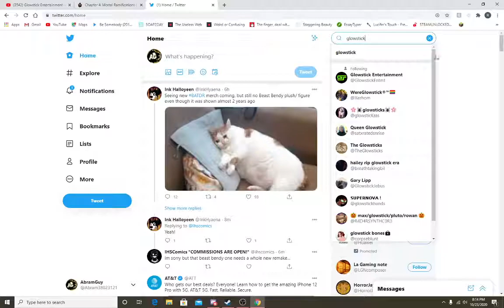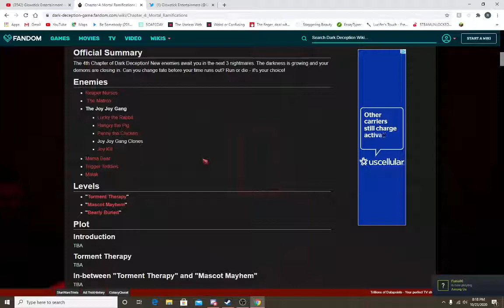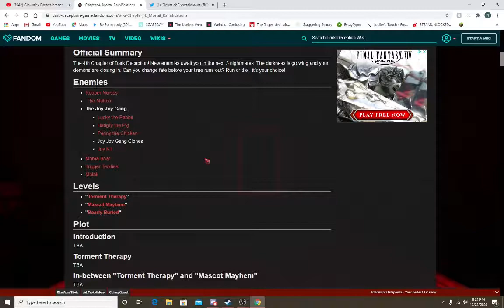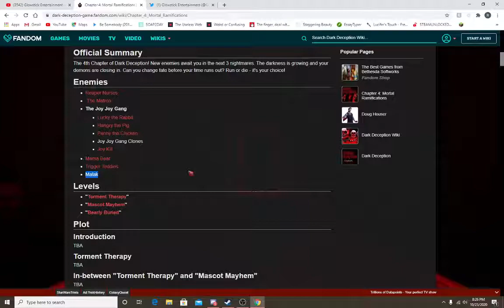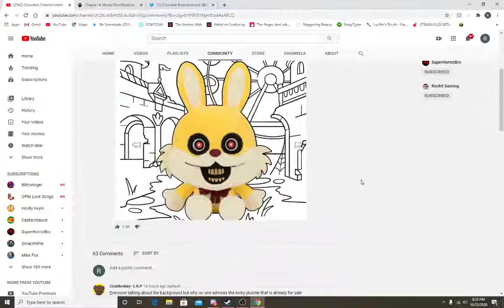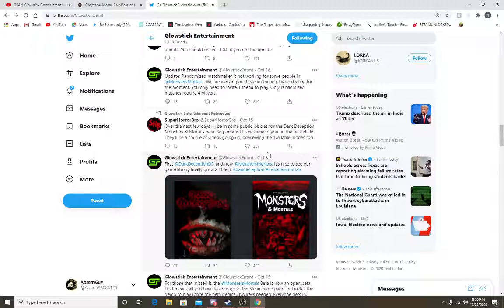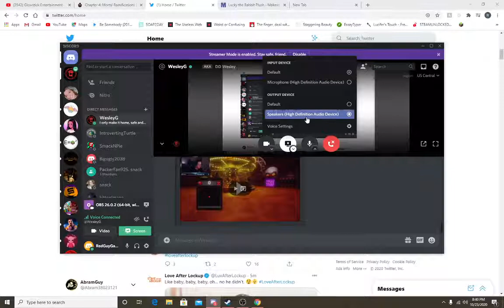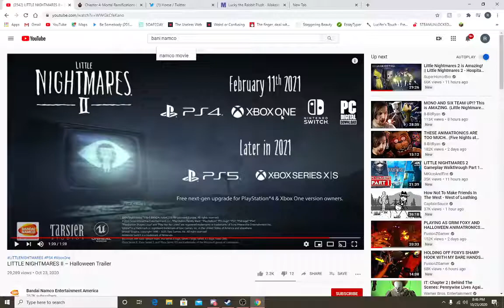DD Chapter 4 Discussion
We talk about DD Chapter 4.